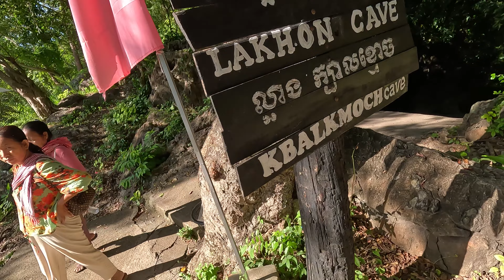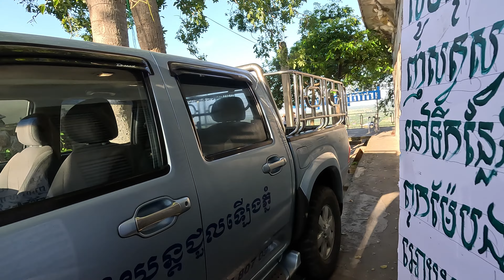In this cave THOUSANDS of people were MURDERED (Killing Caves of Phnom Sampeau) 🇰🇭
Between 1975 and 1979 the Red Khmers ruled Cambodia with an iron fist. During those 4 years they managed to kill roughly 20% of the total population, either through starvation or plain murder.
In this video we visit the so called "Killing Caves" of Phnom Sampeau, located a 20 minute drive outside Battambang.
After exploring the horrifying caves where thousands of people were brutally murdered, we also visit the beautiful temple of Phnom Sampeau (where there are a lot of monkeys). All in all, a horrifying, but also beautiful experience.
Join us to the killing caves!

Part 3 of 4 on our scooter journey around Battambang!

Did you enjoy this video a bit more than normally, or just want to support me directly?